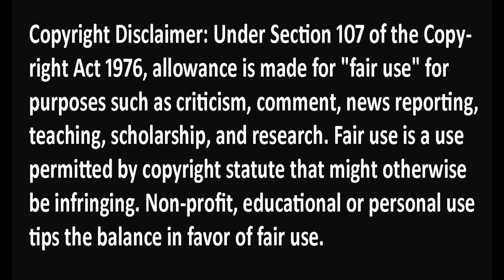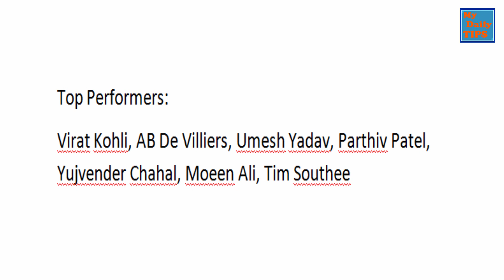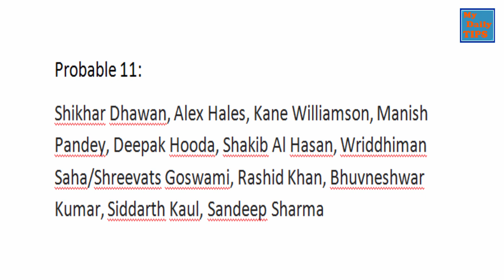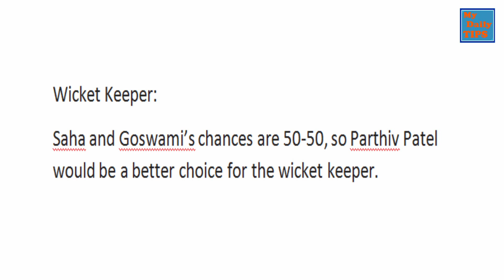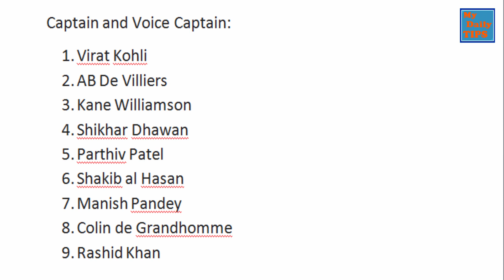RCB VS SRH IPL 2018 51st T20 Match Best Dream 11 Teams Predictions and News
दोस्तों इस वीडियो में मैने बताया है की आज के Match में (Sunrisers Hyderabad vs Royal Challengers Bangalore) कौन से खिलाड़ी खेलेंगे ओर कौन से खिलाड़ी नहीं खेलेंगे. इस तरह की और Videos देखने के लिए हमारे को करना ना भूलें. धन्यवाद.

Friends in today’s Videos I have told that which Players will be playing in today's match for both (Sunrisers Hyderabad vs Royal Challengers Bangalore) teams. Watch this Video before choosing your team.

IPL2018 Teams List:

Royal Challenger Banglore
Sunrisers Hydrabad
Rajasthan Royals
Mumbai Indians